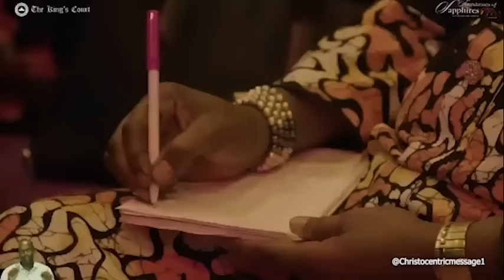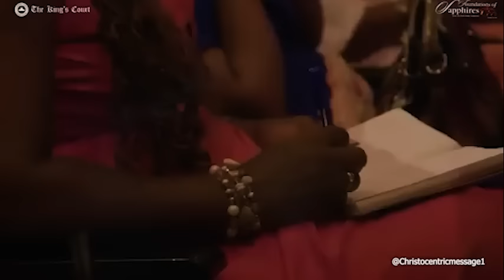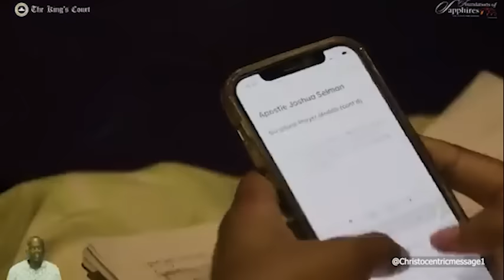WAKE UP AND PRAY WITH THESE DEEP SCRIPTURES - APOSTLE JOSHUA SELMAN